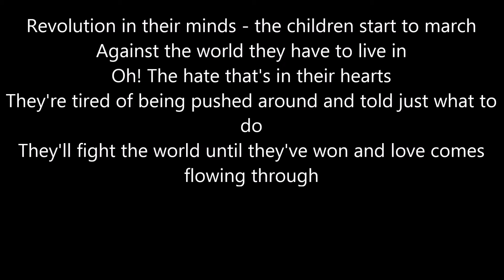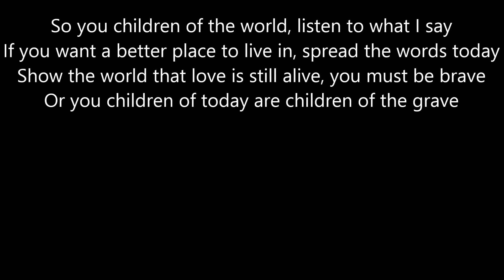Black Sabbath - Children of the Grave (lyrics)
Lyrics:
Revolution in their minds - the children start to march
Against the world they have to live in
Oh! The hate that's in their hearts
They're tired of being pushed around and told just what to do
They'll fight the world until they've won and love comes flowing through

Children of tomorrow live in the tears that fall today
Will the sunrise of tomorrow bring in peace in any way?
Must the world live in the shadow of atomic fear?
Can they win the fight for peace or will they disappear?

So you children of the world, listen to what I say
If you want a better place to live in, spread the words today
Show the world that love is still alive, you must be brave
Or you children of today are children of the grave